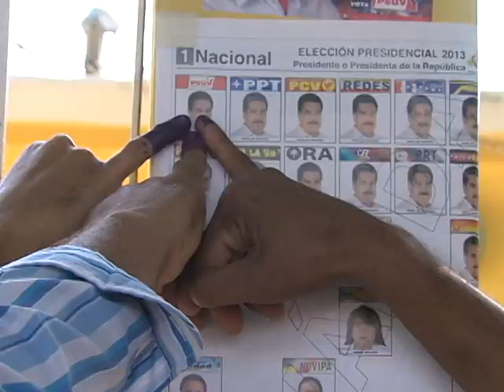Seguimos Con Nuestra Patria En Revolución Gracias Chávez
Aquí Hay un pueblo que despertó en revolución y socialismo, y Chávez dijo "Pase lo que pase en cualquier circunstancia, seguiremos teniendo Patria".